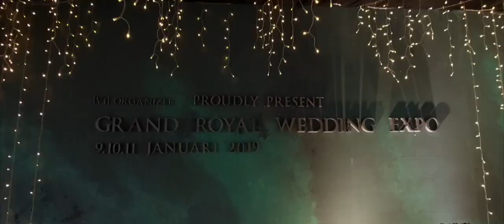Grand Royal Wedding Expo 2019 - Short Clip 1